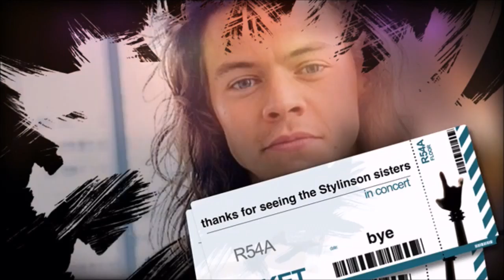almost hit by a car :O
intro music who knew by bryan lanning

outro music drag me down cover by the  brooklyn duo